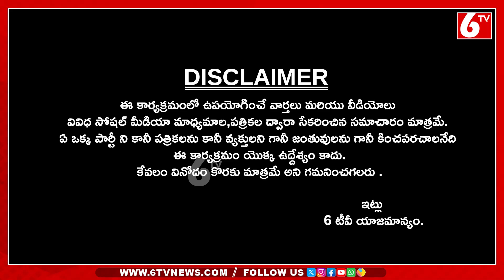Viral Video!..😱ఘోరం , లిఫ్ట్ సంధుల చెయ్యి..| Hand Stuck In Lift | Once More | 6TV Digital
Viral Video!..😱ఘోరం , లిఫ్ట్ సంధుల చెయ్యి..| Hand Stuck In Lift